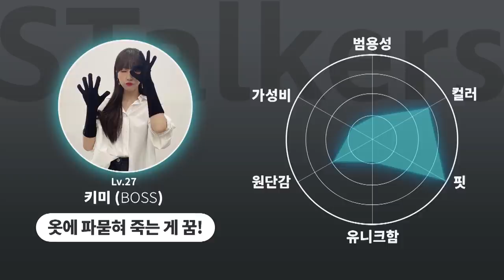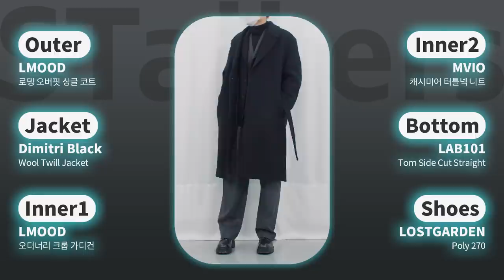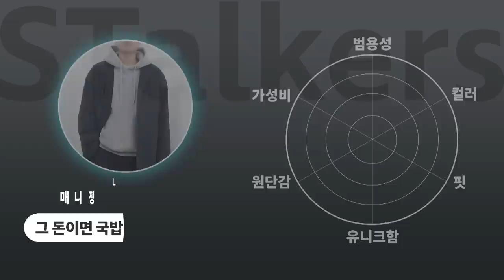[스토커마이즈] 패션 유튜브 채널 팀원들의 코디는 뭐가 다를까? | 패션코디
저희 팀원들의 취향이 궁금하셨죠?
정말 개성 취향 다 다른 4명이서, 스토커즈를 꾸리고 있답니다!

앞으로도 다양한 취향의 코디들도 보여드리려구요!

0:00 오프닝
0:40 키미의 베스트픽 코디
1:22 현집자의 베스트픽 코디
2:03 연집자의 베스트픽 코디
2:45 매니정의 베스트픽 코디
3:26 엔딩